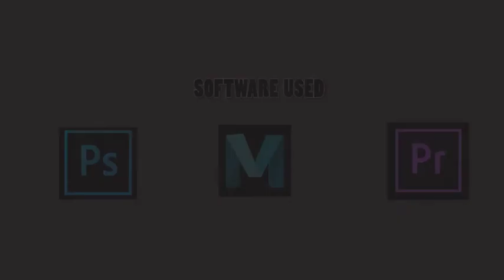QuillPen 3D Animation advt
Modelling & Animation : MAYA
Texturing : Photoshop
FINAL EDIT AND TOUCH UP : ADOBE PREMIERE PRO